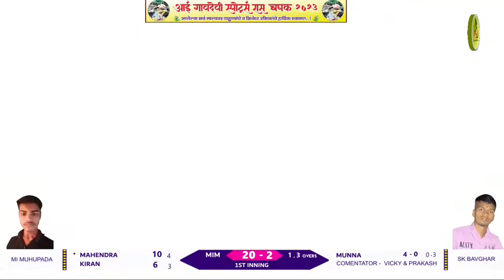MI Muhupada Vs SK Bavghar | Aai Gavdevi Ras Chashak 2023 | ABD Sports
bhavesh pawar
borsheti match
Comedy commentry
Khandichpada match
Umabarmali match
Sakharpada match
Ambivali match
Adivasi tennis cricket
Gaydara match
Balwandi match
Khativali match
Kothare match
Doryachapa match
Tansa match
Pimploli match
Dharola match
Dharol match
Kavi shende